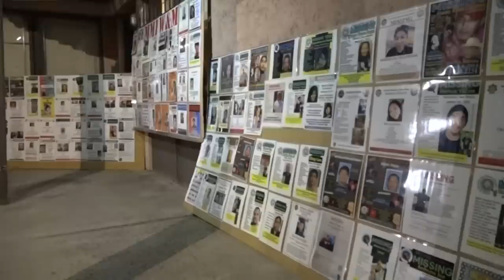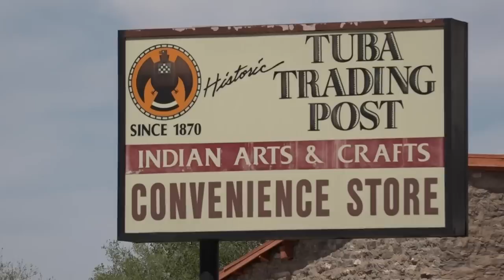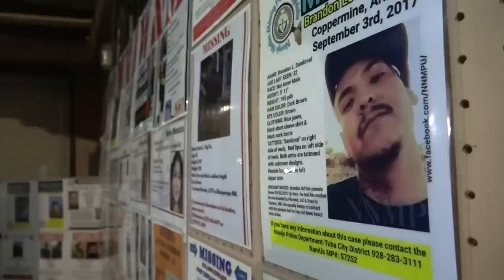Police investigating Indigenous people getting 'recruited' to check into Phoenix rehab centers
The FBI is working with the Navajo Police Department to investigate reports of Indigenous people getting picked up in cars and driven to Phoenix treatment centers